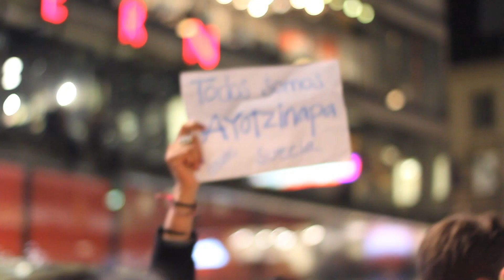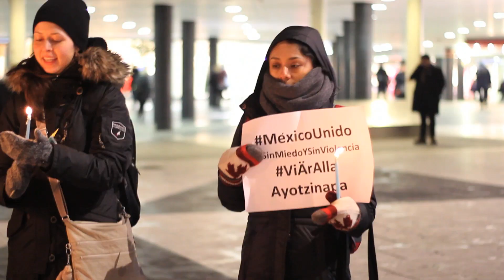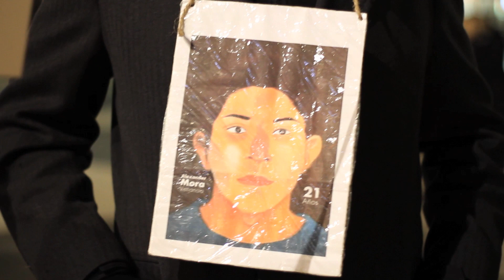Todos somos Ayotzinapa - Vi är alla Ayotzinapa